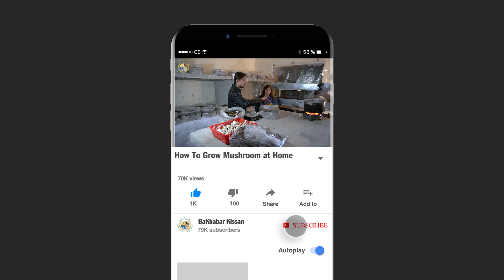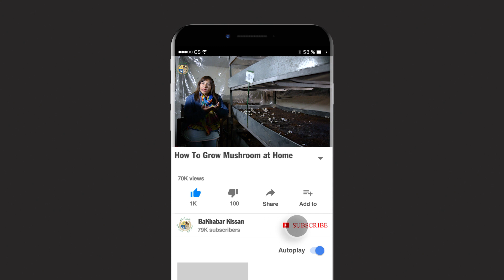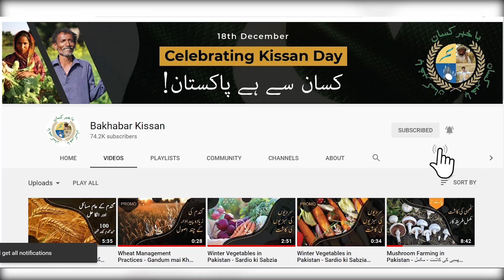Mushroom Ghar Per Kesy Ugain - گھرمیں کھمبی کی کاشت - |BaKhabar Kissan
یہ ویڈیو کھمبی (مشروم)کی گھریلو کا شت پر بنائی گئی ہے۔ اس ویڈیو میں مشروم ماہر پروفیسر نجمہ یوسف صاحبہ جو بارانی زرعی یونیورسٹی سے تعلق رکھتی ہیں، مشروم کو گھر میں اگانے کا مکمل طریقہ دکھا رہی ہیں۔ اس کے علاوہ مشروم کے فوائد اور دیگر قیمتی مشورہ جات فراہم کر رہی ہیں۔ اس کے علاقہ ایک کچے کمرے میں کھمبی کو خود بھی کاشت کر کے اس کے مارکیٹ میں فروخت کر رہی ہیں۔ اس ویڈیو میں تفصیلاً اور عملی طریقہ سے کھمبی کے اگائو سے کٹائی تک اور فروخت تک مکمل معلومات فراہم کی گئی ہیں۔ مشروم یعنی کھمبی کو بند کمرے میں کیسے اگایا جا سکتا ہے، ایک مرلہ کمرے سے 2 لاکھ تک واقعی منافع ممکن ہے؟ اور ان کی کون کونسی ورائٹی کو کاشت کر کے کتنا منافع کمایا جا سکتا ہے۔ ماہرین کی رائے میں جانیں سب اس ویڈیو میں اور آج ہی اپنا کاروبار شروع کریں

This video contains Production Technology of Mushroom, The Process from plantation to harvesting is discussed step by step by the recommendations of Agricultural Expert. By watching this video you can easily grow Oyster and Button Mushrooms at home and commercial scale.

 ہایڈروپونکس فارمنگ کے متعلق مزید جانیے

جدید زراعت اور مال مویشیوں کی معلومات، مسائل کے حل اور موسم و منڈی ریٹس حاصل کرنے کیلئے ہیلپ لائن 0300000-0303 پہ ابھی رابطہ کریں اور حاصل کریں کے زرعی ما ہرین سے بہترین اورجدید مشورہ جات۔

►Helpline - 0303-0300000